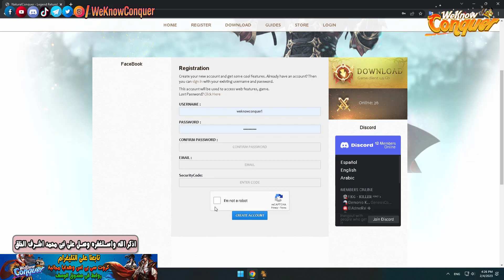ايبكات النينجا ايام الزمن الجميل - سيرفر كونكر تهيس Natural Conquer = سيرفر مميز ورهيب 2023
لو على تسأل عن اى حاجة يبقى جروب تليغرام للشات :
شرح الايفنت الجديد Great New Spring - اكسب جرمنت 5 نجوم مجاناً وهدايا كتير - كونكر اون لاين 2023